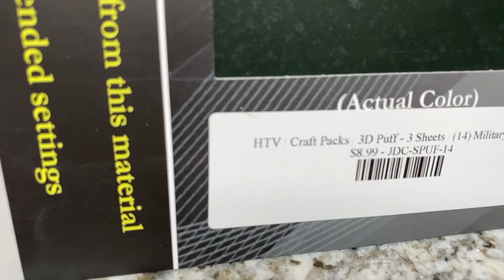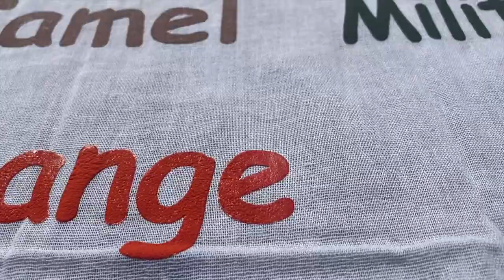3D PUFF VINYL / Heat Transfer Vinyl NEW PRODUCT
3D PUFF VINYL / Heat Transfer Vinyl NEW PRODUCT
Hey everyone here is an epic new HTV product in stock.

Check out Sweet Country Glam's video using the 3D Puff to add some Puff  glam to their goats !!!

Hurry over to our site RIGHT NOW⏱ to claim your $10 gift 🎁 credit today!

It’s WIN WIN 🏆as you get first access to new exclusive content, news and sales.

Click 👉🏻👉🏻👉🏻 HERE to snag yours today!

Ends Soon!!!